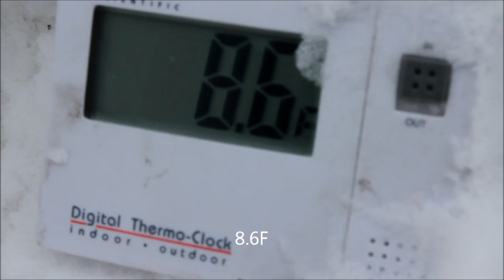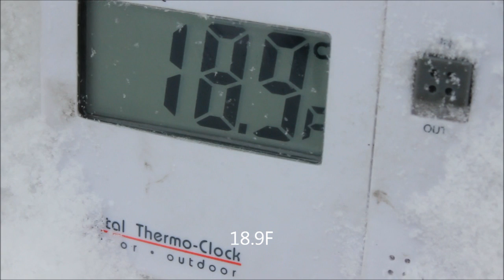uraling in a snow storm - 2011-01-13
polar bear challenge (pbc) #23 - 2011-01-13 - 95km 14F

video #23
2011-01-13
95km 14F